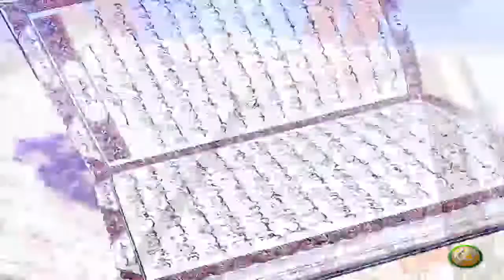Dora E Tadabur AlQuran | Pashto Bayan EP63 | دورہ تدبر القرآن الکریم